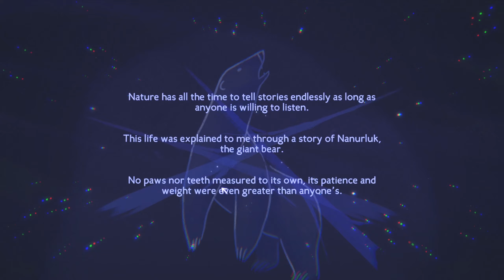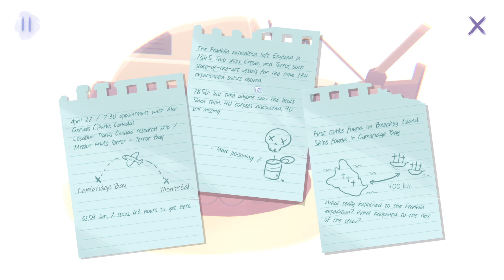A Cool Canadian MYSTERY!! - 15 Minutes With: Inua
A Tale Inspired By Inuit Spirituality

"10,000 years ago lived Nanurluk, the great polar bear. One day, driven by ambition and the desire to prove their superiority, three humans decided to attack her. After a long and dire hunt, they killed her, disrupting the balance between nature and mankind.Embody the spirit of Nanurluk in her quest to restore the natural cycle of the world. Influence Taïna, Peter and Simon, three characters separated by more than a century but whose destinies are mysteriously intertwined."

DEVELOPER: The Pixel Hunt, IKO, ARTE France

PUBLISHER: ARTE France